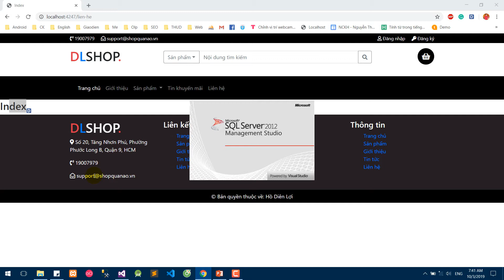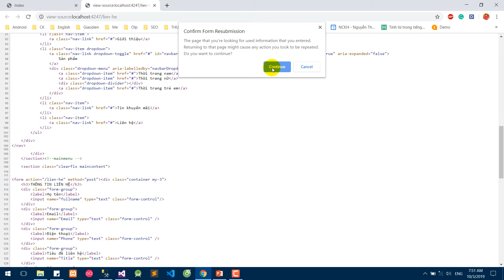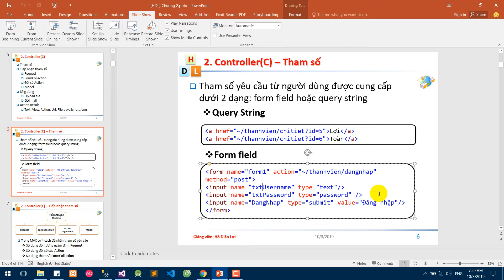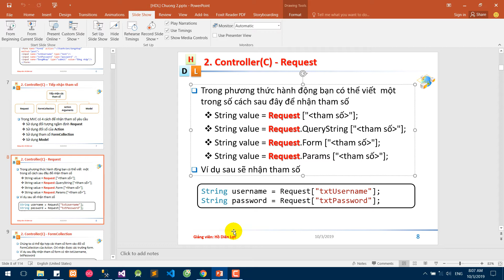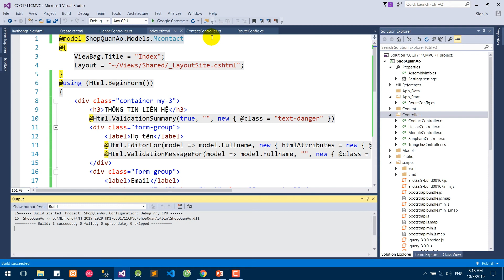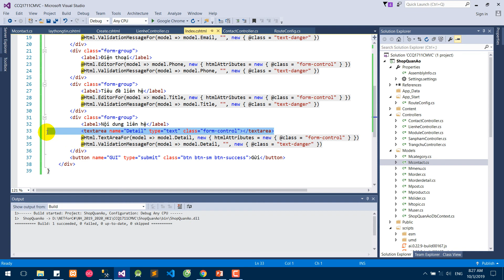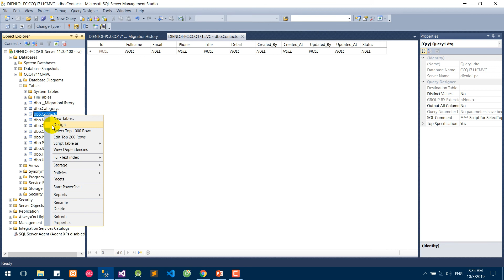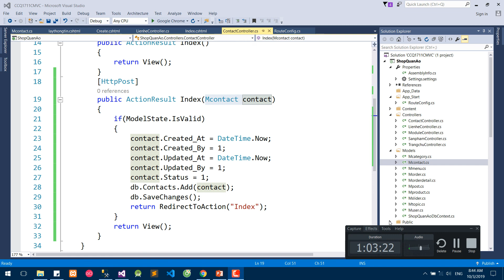CCQ1711C 10 03 19